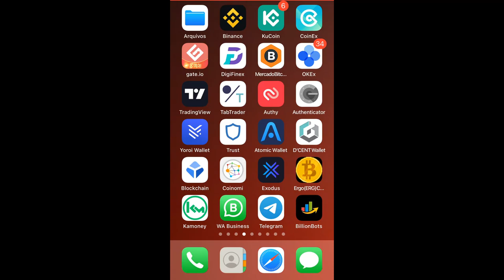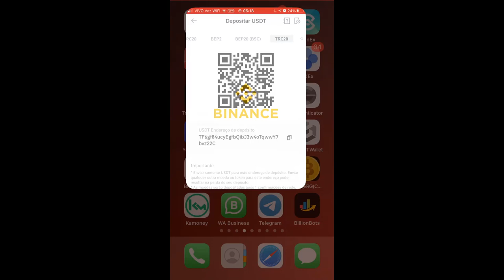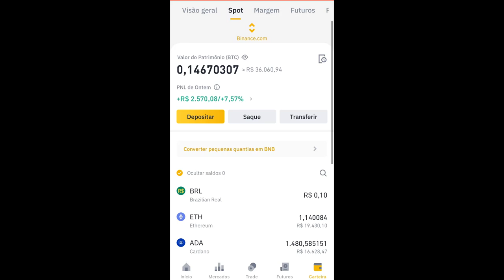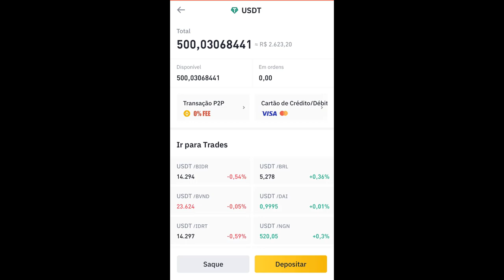COMO TRANSFERIR DA CARTEIRA TRUST PARA CORRETORA BINANCE PELO CELULAR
Se você começou a investir em bitcoin e criptos e esta com dúvida de como mandar da carteira para corretora chegou a hora de você aprender como transferir sua cripto da carteira de hodl para a sua carteira na corretora. Assiste esse vídeo onde mostramos como fazer isso!